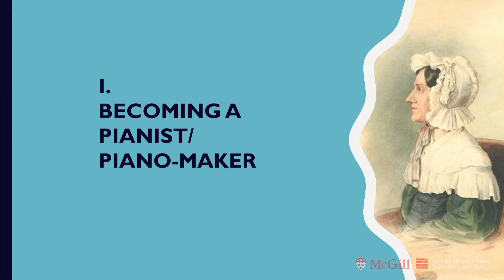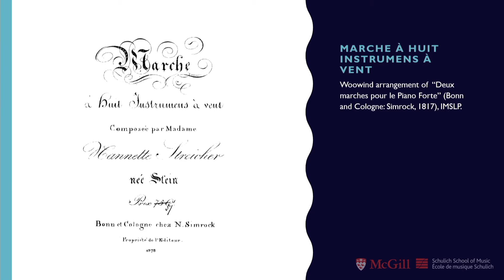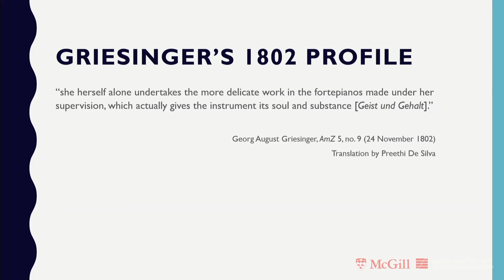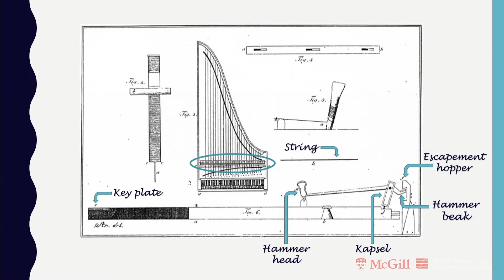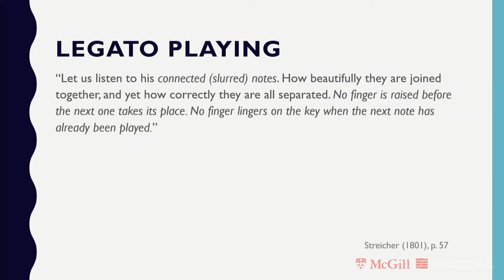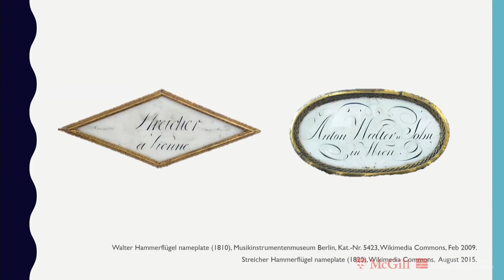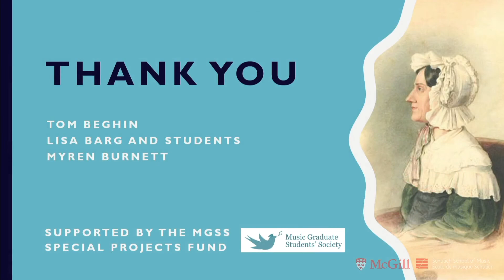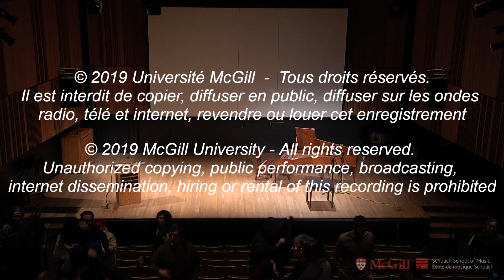Research Alive @ Schulich: Hester Bell Jordan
'A Notorious Lady': Nannette Streicher Stein and Piano-Making in Early 19th-Century Vienna
Hester Bell Jordan, finalist of the 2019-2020 Research Alive Student Prize

Filmed February 6, 2020 in Tanna Schulich Hall, Elizabeth Wirth Music Building